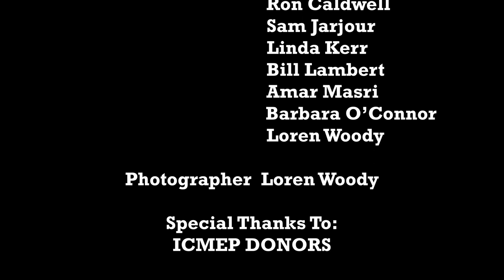Miranda Cleland and Dr. Michael Spath discuss the children of Palestine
Miranda Cleland is advocacy officer at Defense for Children International - Palestine, Washington, D.C.  She leads the No Way to Treat a Child campaign advocating for the human rights of Palestinian children. She has expertise in children's rights, the Israeli military detention system, and Israeli military killings of Palestinian children.